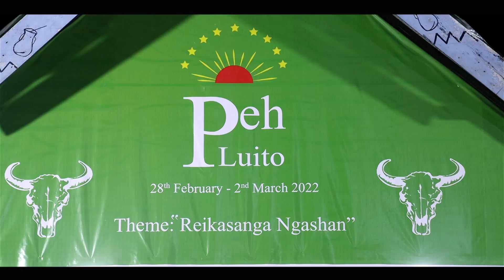NAMANGWUIKHO | AYAHCLEAR KHARAY LIVE AT PEH LUITO NITE 2022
her first Original Music Live Video